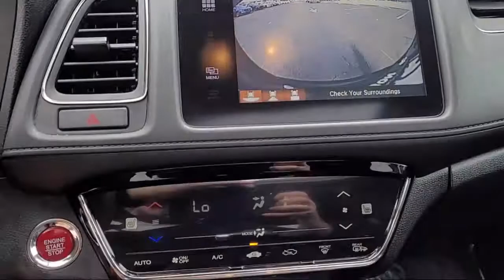2016 Honda HR-V EX San Diego El Cajon Chula Vista Mission Valley Santee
2016 Honda HR-V EX Stock Number: M01031A Vin:3CZRU5H54GM745361.